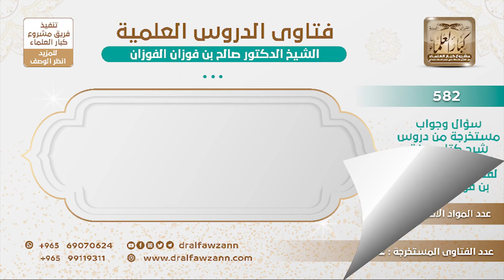[215 -582] هل السُّنة الراتبة إذا فات محلها لا تقضى؟ - الشيخ صالح الفوزان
-"السؤال: ذكرتم حفظكم الله أن السُّنة إذا فات محلها لا تقضى؟
الجَوَابُ: هذا الأصل إلا بدليل إذا دل الدليل على قضائها يعمل به وإلا الأصل أن السُّنة إذا فات وقتها لا تقضى إنما هذا في الفريضة.
للاشتراك في قناة الشيخ صالح الفوزان
سؤال وجواب من شرح صفة الصلاة ( 582 ) مقطع

للاستفسار والإقتراحات والدعم
رئيس الفريق
لمشروع كبار العلماء